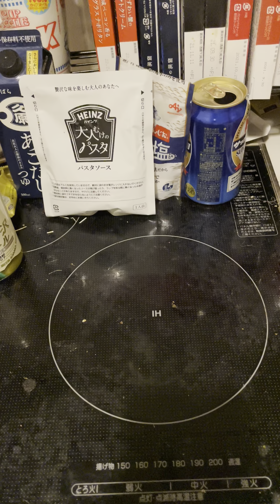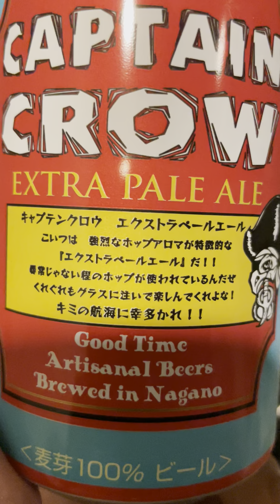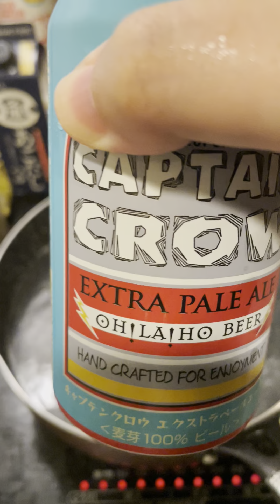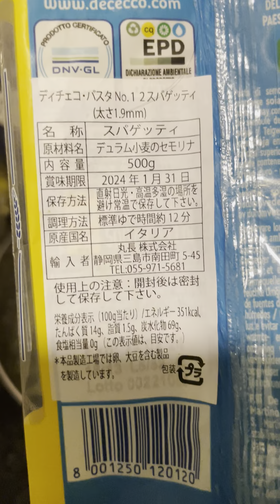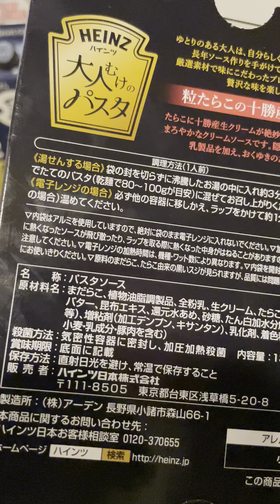最強ビール最強パスタ